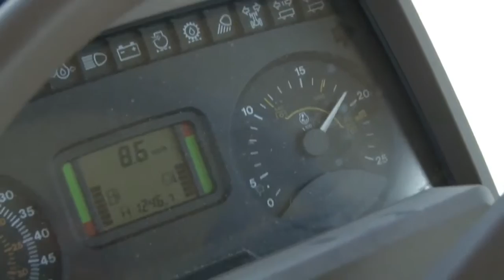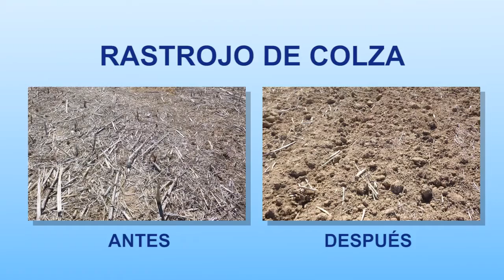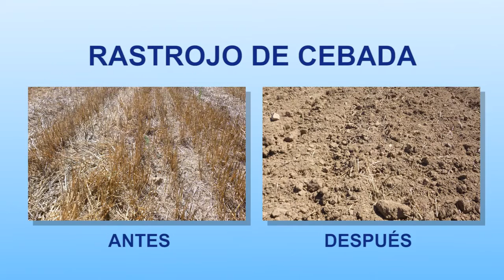Preparador chisel con grada rápida Gaher | AgroAnuncios.es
Chasis central fabricado con torreta de una sola pieza en chapa de 20mm. Uniendo los tres puntos de enganche y las cuatro filas con todo el chasis.
modelos fabricados con perfiles estructurales de 100x100x10.
con dos filas de brazos chisel de 40x40 con doble muelle y dos filas de grada rápida con elastómeros (tacos de goma) de 35x200mm. Con elementos de desgaste encasquillados con nylon.
ajuste mecánico de la profundidad del trabajo mediante la posición del rodillo.